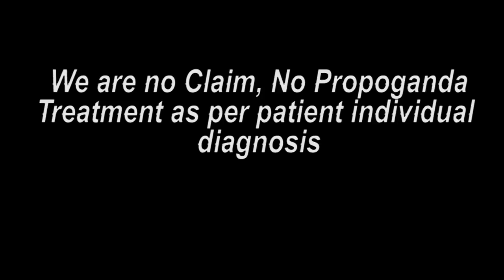हिमाचल प्रदेश पेशंट || Praveen Surana || Deaf Cure Center || Ahmedabad